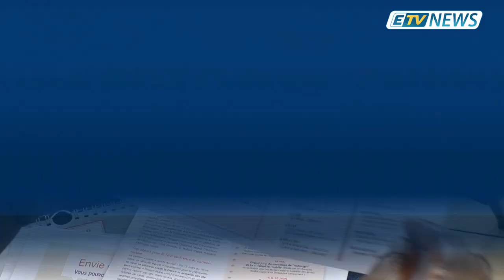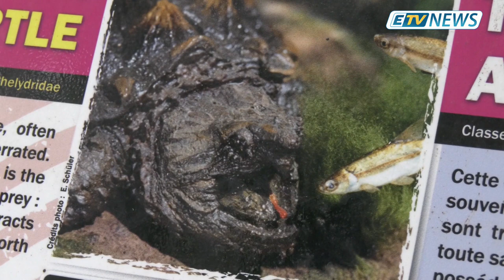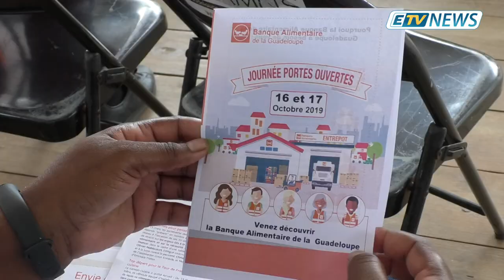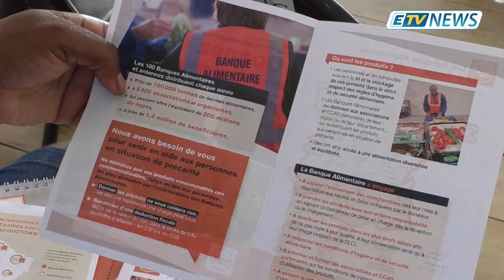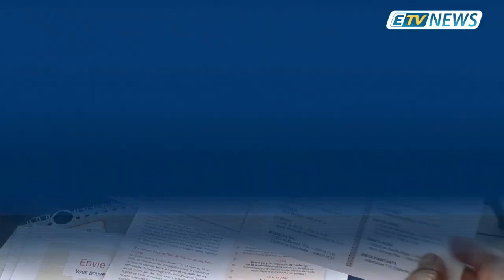JT ETV NEWS du 16/10/19